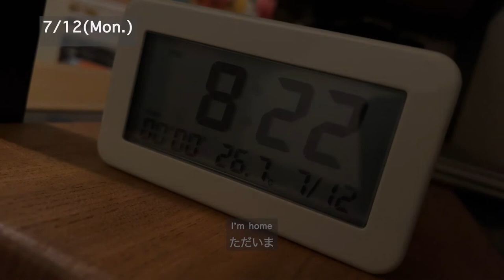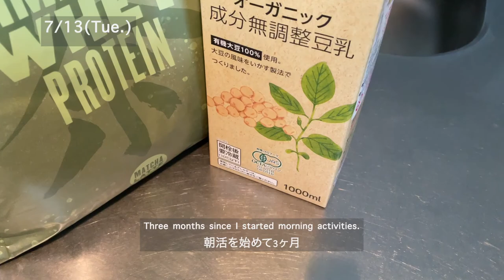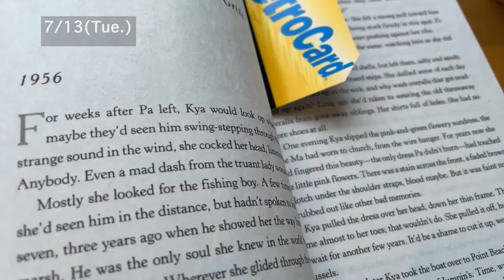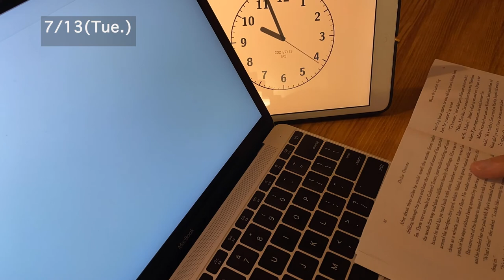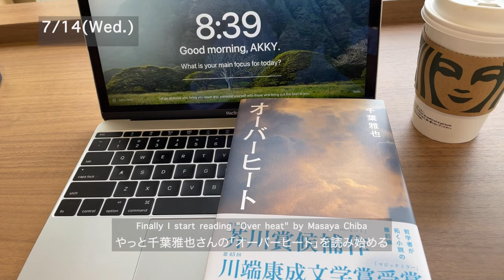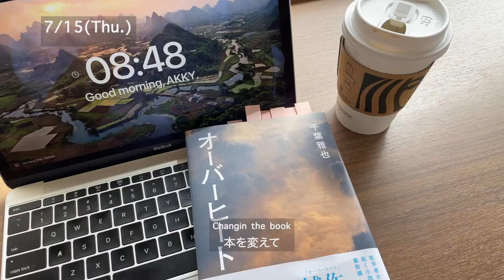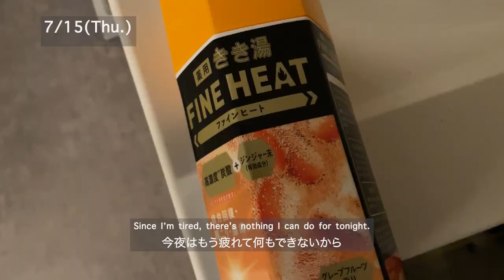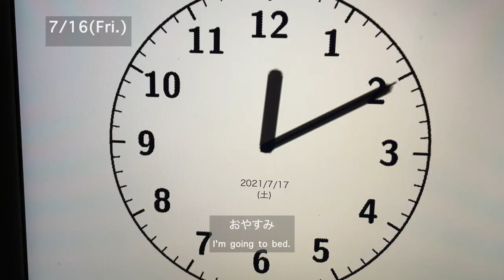Vlog #5(ENG)|小説好き社会人の日常|読書/勉強/ルーティン/Tokyo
東京に住む読書好き社会人の日常を記録したVlogです。
今週は、平野啓一郎さんの『本心』を読み終え、洋書の継続。そして第165回芥川賞候補作、千葉雅也さんの『オーバーヒート』を新しく読み始めました。受賞した石沢麻依さんの『貝に続く場所にて』も手にしたのでこれから読むのが楽しみです。

The usual weekday vlog of an office worker who likes reading books.
In this week, I finished reading the latest book by Keiichiro Hirano, and kept reading “Where the Crawdads Sing” in English. I also started to read “Over Heat” by Masaya Chiba. The book is the 165th Akutagawa Prize nominee.

【動画内の本】
・平野啓一郎『本心 』

・ディーリア・オーエンズ 『ザリガニの鳴くところ』

・千葉 雅也『オーバーヒート』

・千葉 雅也『デッドライン』

・古井由吉『書く、読む、生きる』

【その他】
・読書ブログ